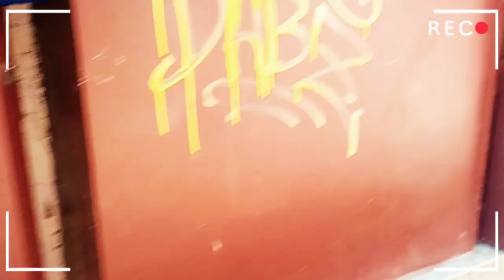PARIS Basilique du Sacré Coeur-Promenade/belle vue sur PARIS